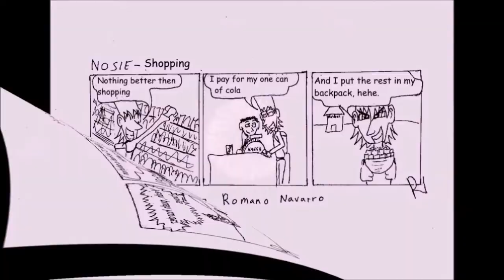Comic: Nosie - Happy New Year (English)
It is almost 2022, we want to wish all the comic fans a happy new year.
Be carefull with fireworks.